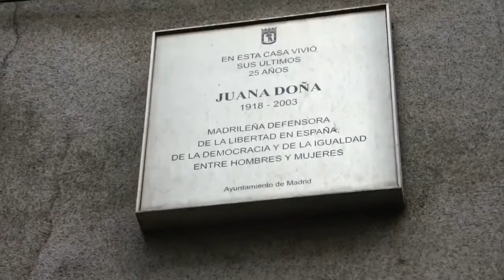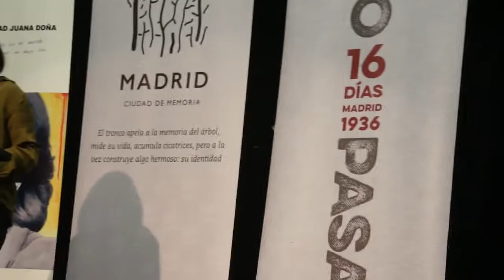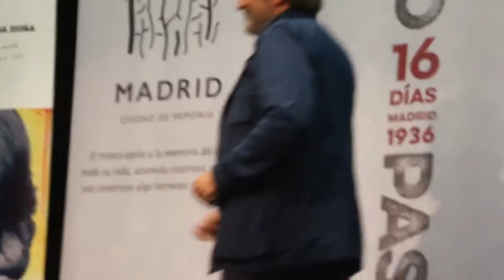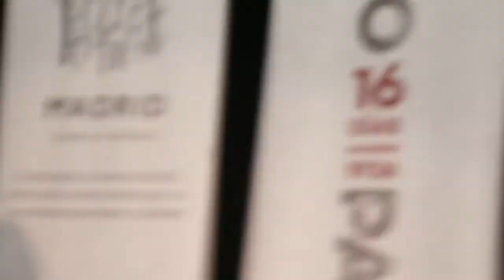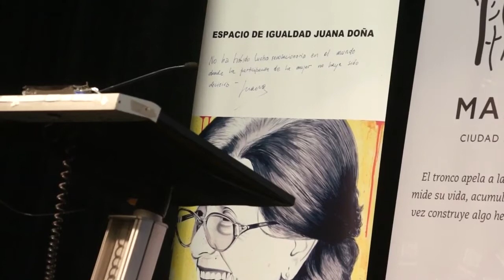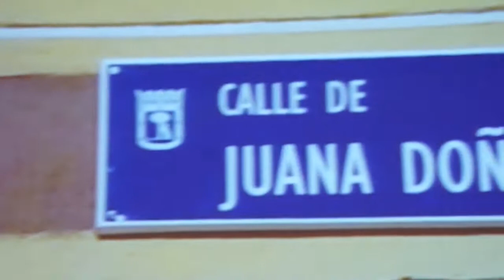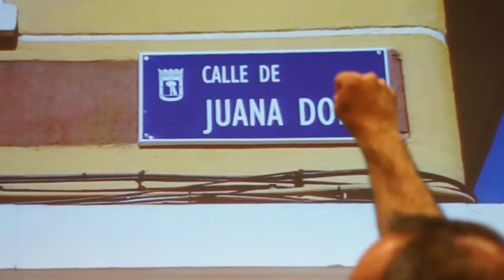Homenaje e inauguración de la calle Juana Doña - Arganzuela 29-05-2018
Homenaje e inauguración de la placa con el nombre de Juana Doña, en el distrito de Arganzuela.

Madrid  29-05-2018